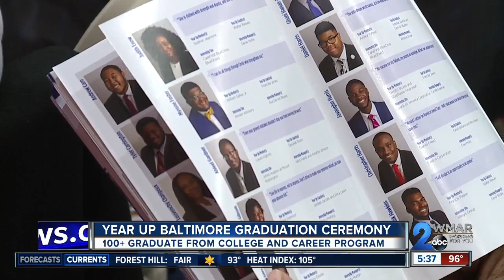More than 100 graduate from Year Up Baltimore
It was an emotional and joyous day for more than 100 students graduating from a nonprofit college and career program, Year Up Baltimore.